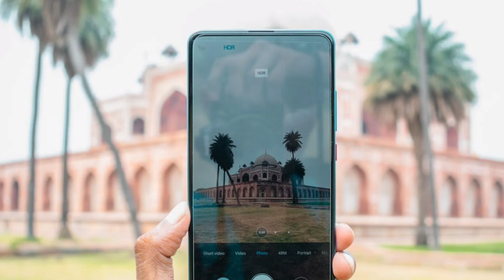Google Pixel | Camera Review!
Google Pixel 5 Vs Google Pixel 4a Camera Test